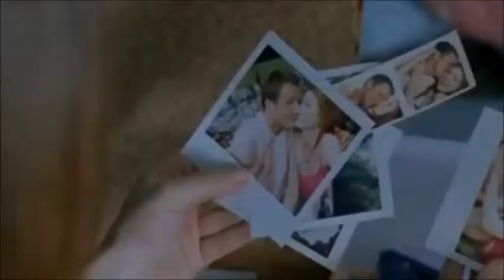Michael Buble Home